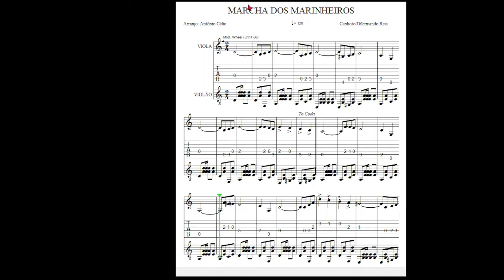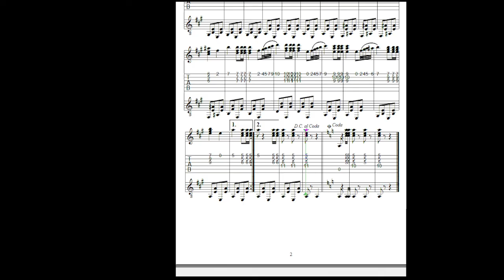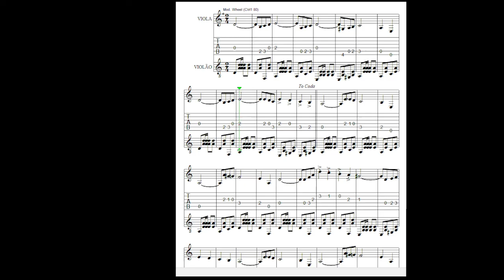Marcha Dos Marinheiros - Tablatura